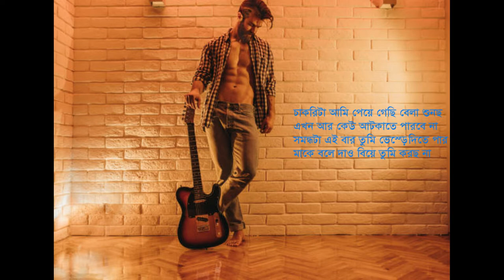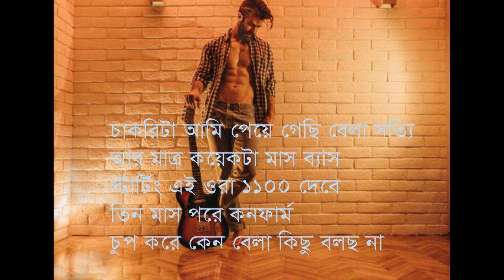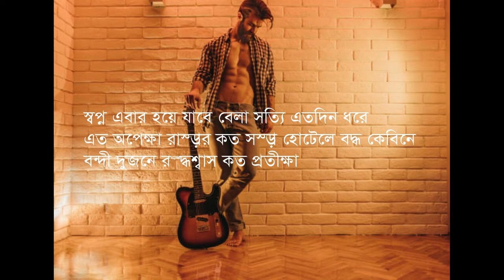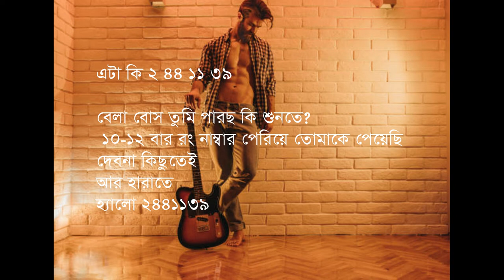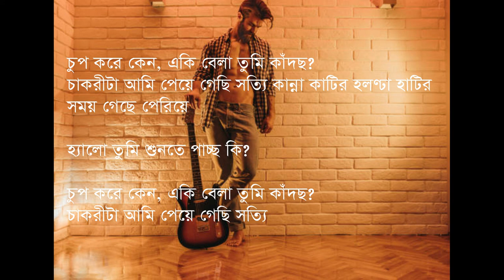Bela Bos || চাকরিটা আমি পেয়ে গেছি বেলা শুনছ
Lyrics :-

চাকরিটা আমি পেয়ে গেছি বেলা শুনছ
এখন আর কেউ আটকাতে পারবে না
সমন্ধটা এই বার তুমি ভেস্তে দিতে পার
মাকে বলে দাও বিয়ে তুমি করছ না

চাকরিটা আমি পেয়ে গেছি বেলা সত্যি
আর মাত্র কয়েকটা মাস ব্যাস
স্টার্টিং এই ওরা ১১০০ দেবে
তিন মাস পরে কনফার্ম
চুপ করে কেন বেলা কিছু বলছ না

এটা কি ২ ৪৪ ১১ ৩৯

বেলা বোস তুমি পারছ কি শুনতে?
১০-১২ বার রং নাম্বার
পেরিয়ে তোমাকে পেয়েছি
দেবনা কিছুতেই আর হারাতে
হ্যালো ২৪৪ ১১ ৩৯

দিন না ডেকে বেলাকে একটি বার মিটার যাচ্ছে বেড়ে এই পাবলিক টেলিফোনের জরুরী খুব জরুরী দরকার

স্বপ্ন এবার হয়ে যাবে বেলা সত্যি এতদিন ধরে এত অপেক্ষা রাস্তার কত সস্তা হোটেলে বদ্ধ কেবিনে বন্দী দুজনে রুদ্ধশ্বাস কত প্রতীক্ষা

আর কিছুদিন তারপর বেলা মুক্তি কসবার এই নীল দেয়ালের ঘর সাদাকাল এই জঞ্জালে ভরা মিথ্যে কথার শহরে তোমার আমার লাল-নীল সংসার

বেলা বোস তুমি পারছ কি শুনতে? ১০-১২ বার রং নাম্বার পেরিয়ে তোমাকে পেয়েছি দেবনা কিছুতেই আর হারাতে
হ্যালো ২৪৪১১৩৯

দিন না ডেকে বেলাকে একটি বার মিটার যাচ্ছে বেড়ে এই পাবলিক টেলিফোনের

চুপ করে কেন, একি বেলা তুমি কাঁদছ? চাকরীটা আমি পেয়ে গেছি সত্যি কান্না কাটির হল্লা হাটির সময় গেছে পেরিয়ে

হ্যালো তুমি শুনতে পাচ্ছ কি?

চুপ করে কেন, একি বেলা তুমি কাঁদছ? চাকরীটা আমি পেয়ে গেছি সত্যি কান্না কাটির হল্লা হাটির সময় গেছে পেরিয়ে হ্যালো তুমি শুনতে পাচ্ছ কি?

হ্যালো ২ ৪৪ ১১ ৩৯

দিন না ডেকে বেলাকে একটি বার
জরুরী খুব জরুরী দরকার
হ্যালো ২৪৪১১৩৯,
২৪৪১১৩৯,
দুরছাই ২ ৪৪ ১১ ৩৯,
২৪৪ ১১ ৩৯,,,,,,,,,,,,